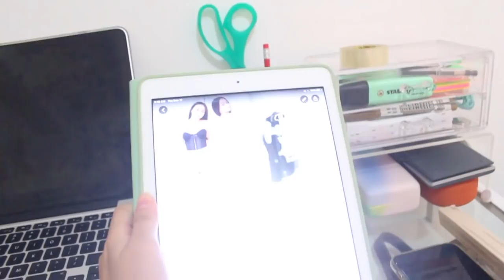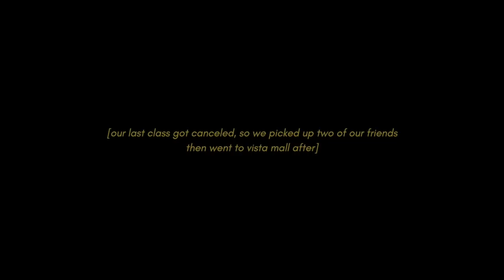Last day of class for 2020 + spending time w my friends!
Here's how I spent my last day of class for 2020!

FAQS
where do you edit? adobe premiere pro
what camera are you using? canon 60D & my iphone